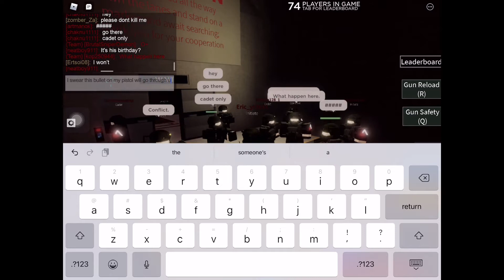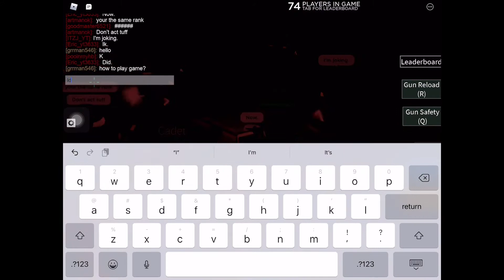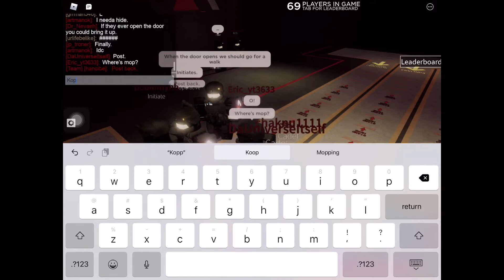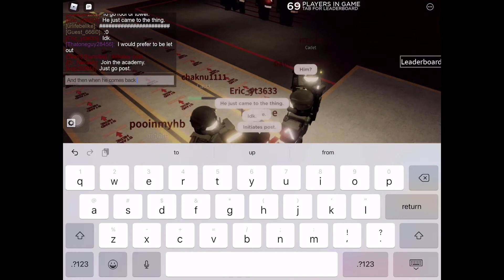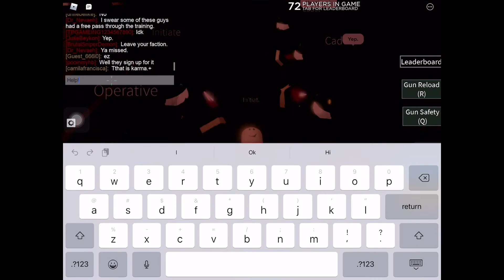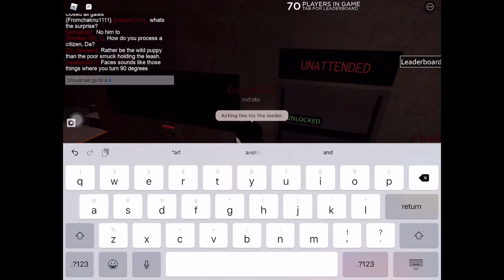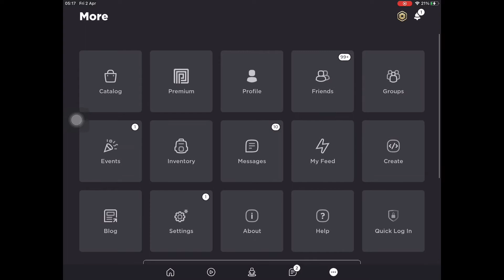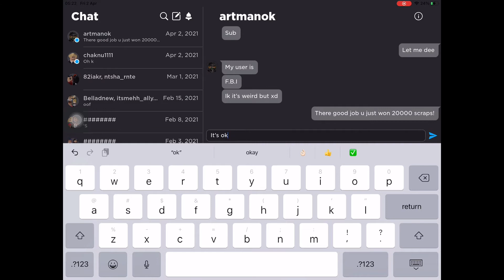Forcing Players To Subscribe For 20000 Scraps On Aegis Border (Roblox)